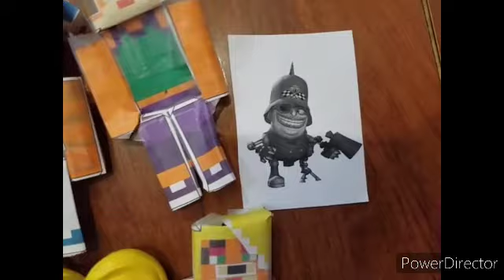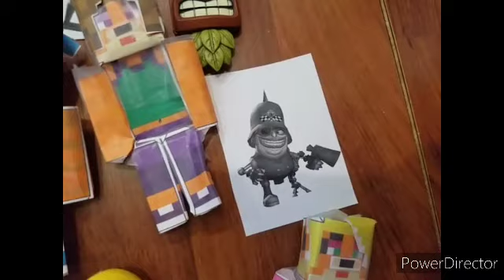Crash Bandicoot Worlds: S6E18: Pasadena's Megaload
Tawna and the others tackles a long and heavy load but is in desperate need of a drink. Meanwhile, Team Cortex has to take water to the harbor.